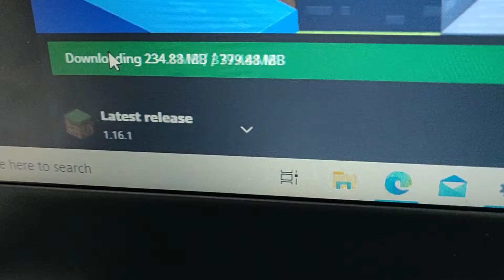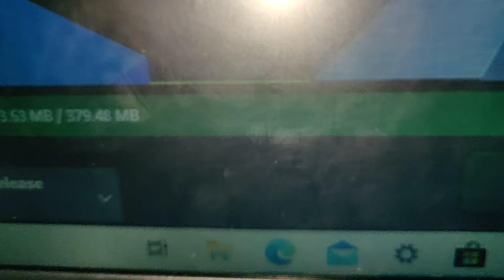Minecraft launcher (Part 1)